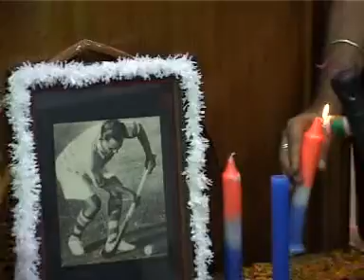CANDLE LIGHT TRIBUTE TO HOCKEY LEGEND MAJOR DHYAN CHAND BY D A V COLLEGE AMRITSAR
DEPARTMENT OF PHYSICAL EDUCATION D A V COLLEGE AMRITSAR PAYS TRIBUTE TO MAJOR DHYAN CHAND ON HIS BIRTH ANNIVERSARY
CONTACT PROF.RANDHAWA-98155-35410—D A V COLLEGE AMRITSAR on the eve of  birth anniversary of HOCKEY WIZARD Major Dhyan chand  organized the Sports cum cultural programme--- JAI HO - to celebrate the National Sports Day The College Principal Dr. KN Kaul said that the government introduced the national sports day on the birth anniversary of hockey legend Major Dhyan Chand in 1995. Admiring the endeavours, Dr Kaul said such events make the youth aware of the importance of sports and iconic figures from the the field of sports . The Head of Department of Physical Education PROF.B B YADAV paid tributes to Dhyan Chand for bringing international fame to India in the field of sports. He exhorted budding sportsmen to seek inspiration from sports skills of the hockey wizard. All India BJP Secretary SH.TARUN CHUGH WAS THE CHIEF GUEST ON THE OCAASION .
SH.TARUN CHUGH appreciated the efforts of Principal Kaul, PROF.H S WALIA ,PROF.YADAV, Prof PS Randhawa and and PROF.VIKAS to make the celebration of the National Sports day a success.
HE advised the youth not to confine themselves in celebrating Valentine and Friendship days. He added that they must realize the importance of the national sports day and strive to bring revolution in sports. . He stressed the need to highlight the life sketches of iconic sportsmen like Dhyan Chand to encourage the posterity. He opined that sports could wean away the youth from the clutches of drugs.

The stage was successfully managed by Prof PS Randhawa and PROF.Radhika.Both managed to pull the audience their way .
The president of Sports Board Prof HS Walia appreciated the items presented by the college students and inspired the sportsmen to come upto the expectations of their countrymen.